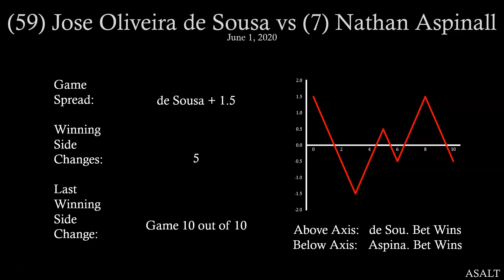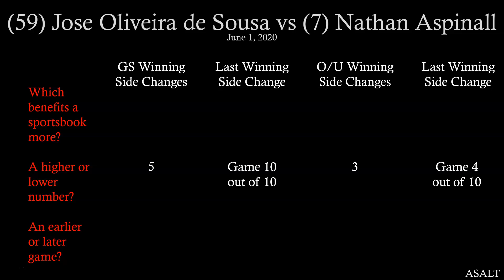PDC Betting Analysis | 59 Jose Oliveira de Sousa vs 7 Nathan Aspinall | June 1, 2020